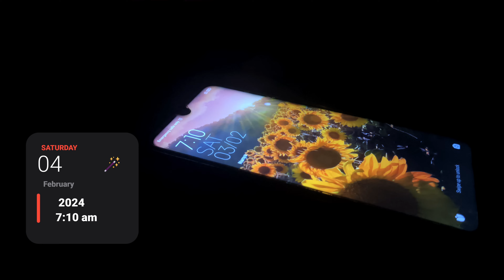A chill day in my life🌤 : cooking👩‍🍳, relaxing❤, skincare✨, unboxing📦 & going gym🏋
(available in size S, M & L)